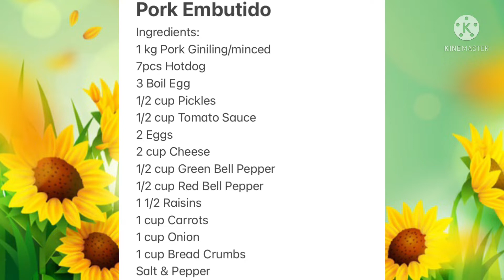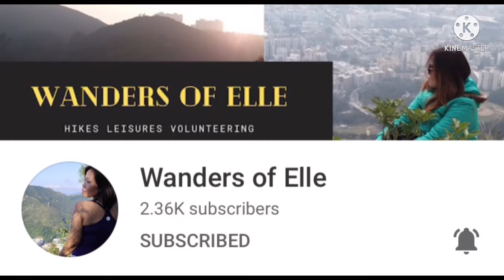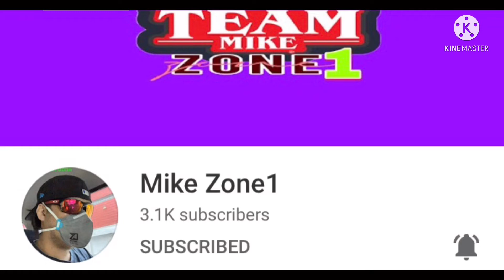HOW TO MAKE PORK EMBUTIDO | OFFICIALLY ANN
Pork Embutido
Ingredients:
1 kg Pork Giniling/minced
7pcs Hotdog
3 Boil Egg
1/2 cup Pickles
1/2 cup Tomato Sauce
2 Eggs
2 cup Cheese
1/2 cup Green Bell Pepper
1/2 cup Red Bell Pepper
1 1/2 Raisins
1 cup Carrots
1 cup Onion
1 cup Bread Crumbs
Salt & Pepper

LETS BE FRIENDS:
Ytc : Officially Ann